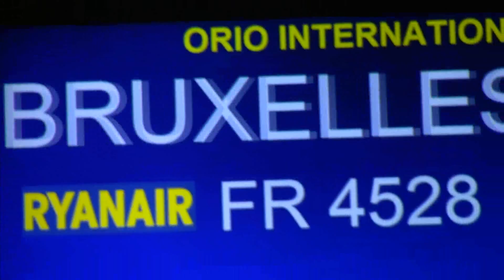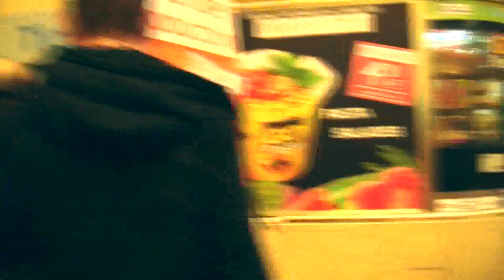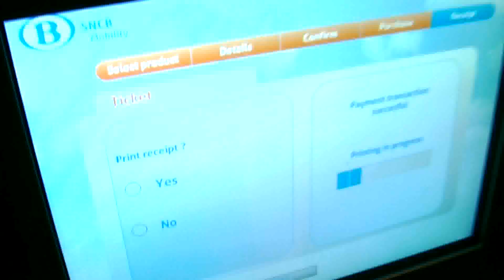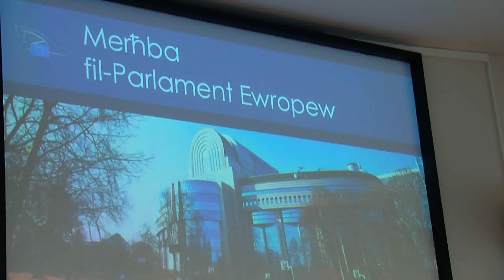Bruxelles with Aegee Valletta